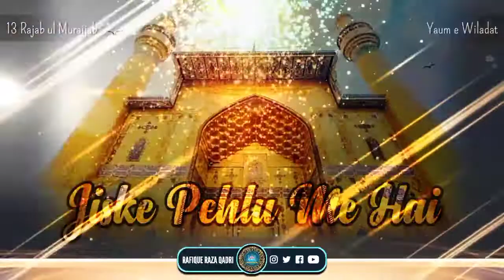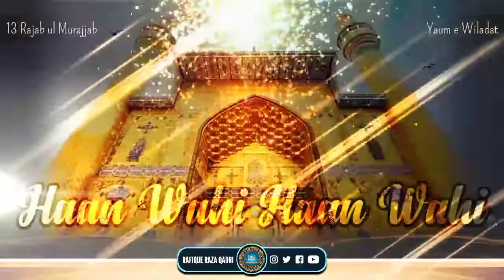13 Rajab | Wiladat e Sayyeduna Maula Ali | Maula Ali Status